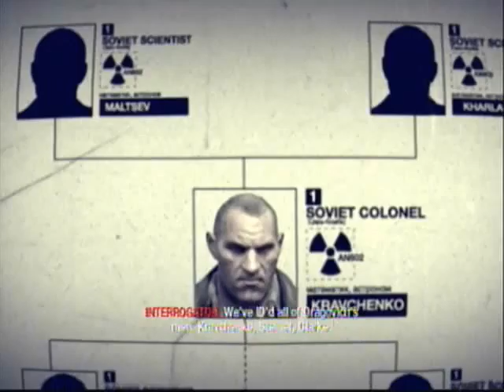Let's Play Call Of Duty Black Ops - Part 13 (Aww!)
Took a while to pass this part. Sorry.